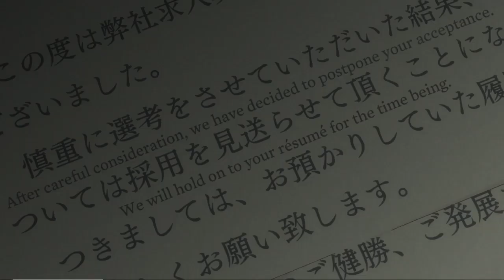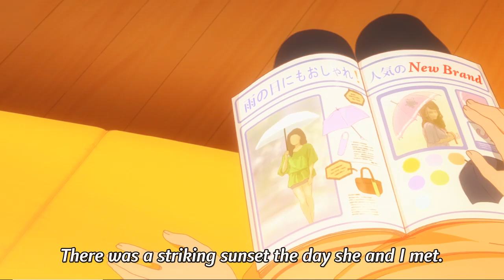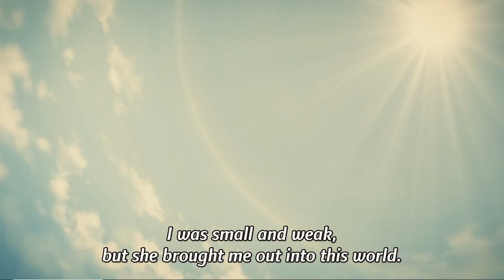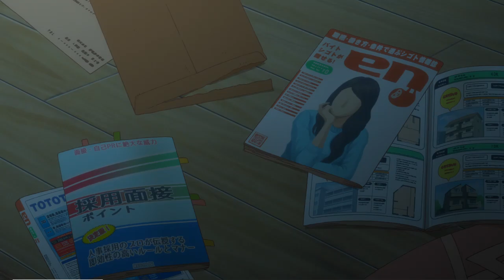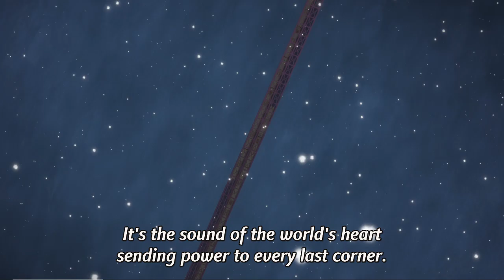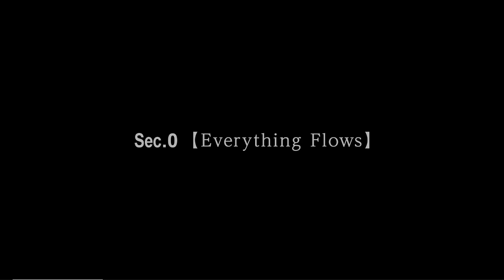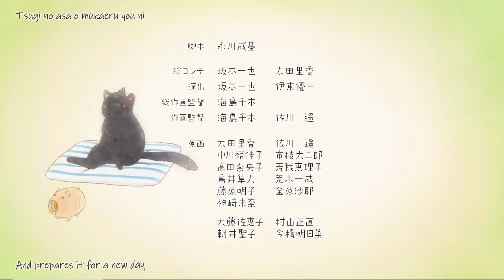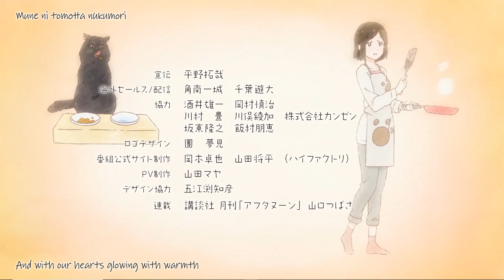Kanojo to Kanojo no Neko: Everything Flows (English Sub)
Her and Her Cat: Everything Flows Director's Cut Version
Includes Parts 1-4 plus the Part 0 Special.